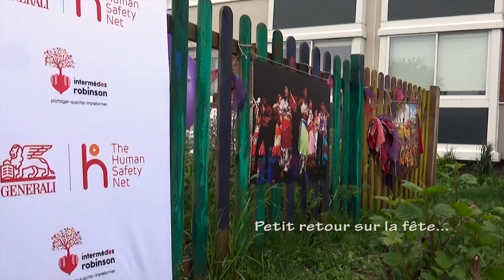Intermèdes THSN Generali Bel Air 11 mai 2019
Le 11 mai 2019, Intermèdes-Robinson et le groupe THSN-Générali inauguraient leur partenariat au jardin de Bel-Air dans le quartier sud de Longjumeau...